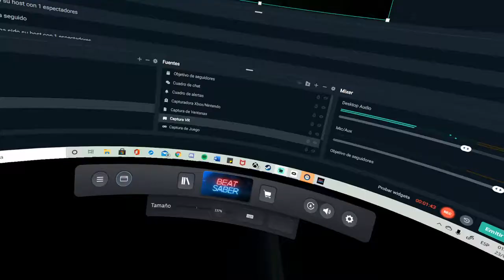Beat Saber what's new scooby doo